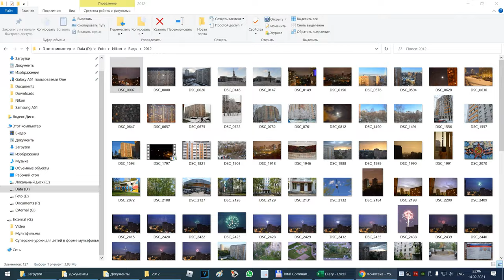Левобережный район 2012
Левобережный район Москвы в 2012 году (слайдшоу под музыку)